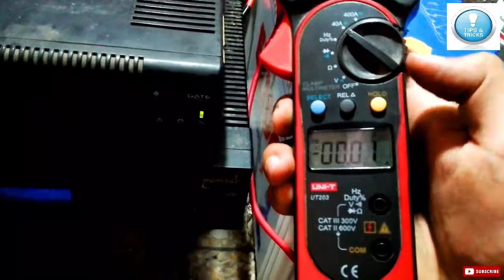INVERTER CHARGING PROBLEM | HOW TO MAKE INVERTER CONNECTION WIRES | UPS NOT CHARGE BATTERY PROPERLY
how to_connect _inverter_with_battery
In this video I am going to show you " UPS CHARGING PROBLEM".
Every step was discussed in deep detail.
Watch video completely till the end. I hope you like my content. I request you please support me.